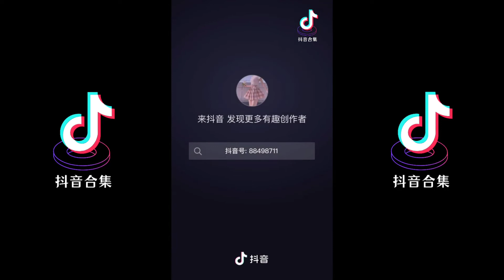JK 制服装 变装合集| 抖音合集